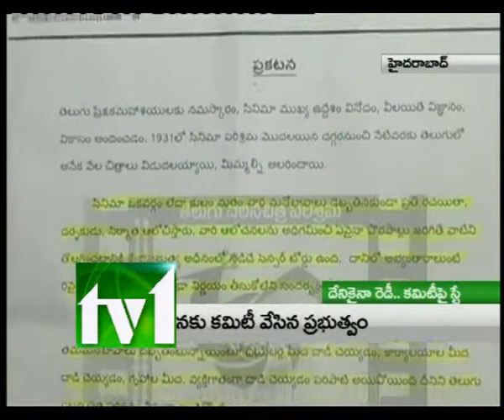TV1_130PM NEWS_101112_PART1